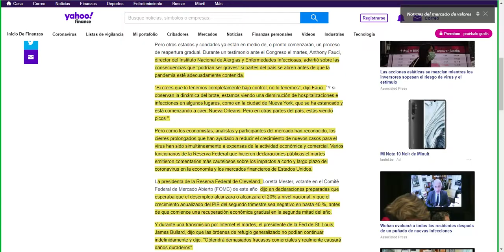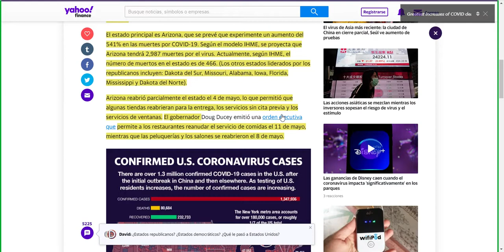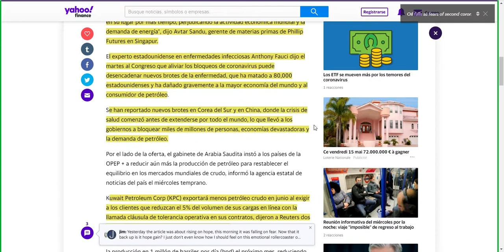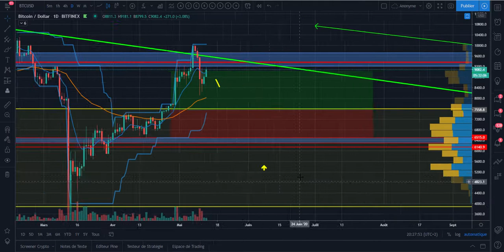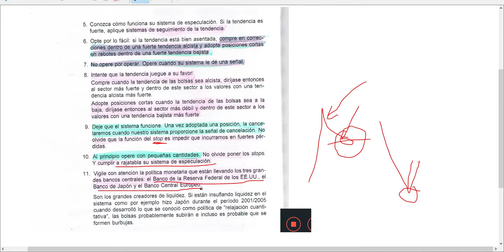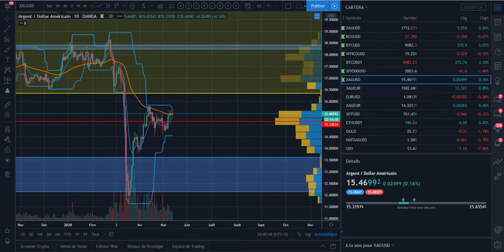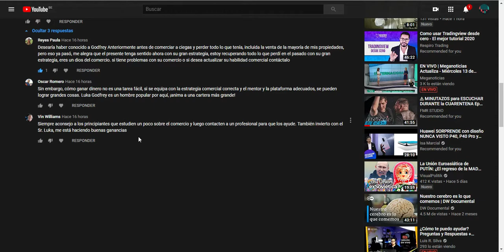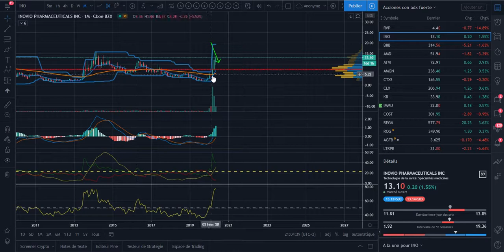El petróleo cae a medida que los temores de la segunda ola de coronavirus se apoderan. 13/05/2020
"Los precios del petróleo están siendo debilitados por el temor de que un resurgimiento del coronavirus pueda llevar a los países a mantener los bloqueos en su lugar por más tiempo, perjudicando la actividad económica mundial y la demanda de energía", dijo Avtar Sandu, gerente de materias primas de Phillip Futures en Singapur.